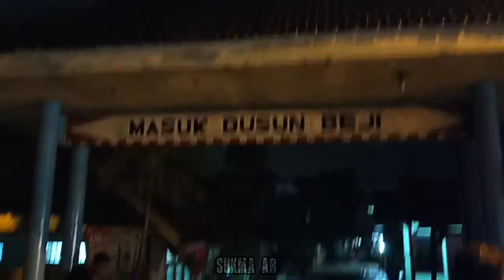SAMPE PAGAR JEBOL JALAN RAYA BEJI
Simak Videonya.

TERIMAKASIH🙏🙏🙏